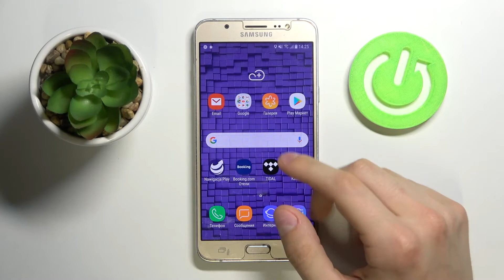Как активировать Аккумулятор в процентах на Samsung Galaxy J7? Процентаж батареи на АНДРОИДЕ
Процентаж батареи на Samsung Galaxy J7, может вам подсказать сколько именно осталось процентов заряда, чтобы вы смогли вовремя поставить ваш Samsung Galaxy J7 на зарядку.

Если вы хотите видеть уровень заряда батареи вашего Samsung Galaxy J7 в процентах, тогда вам стоит активировать функцию "Аккумулятор в процентах". Вы можете не знать как это сделать на Samsung Galaxy J7, поэтому мы подготовили для вас этот ролик. В нём мы покажем и расскажем вам как включить процентаж уровня заряда батареи на Samsung Galaxy J7 всего за несколько простейших кликов.

Как активировать процентаж батареи на Samsung Galaxy J7? Как на Samsung Galaxy J7 включить функцию "Аккумулятор в процентах"? Как вывести проценты уровня заряда на Samsung Galaxy J7?